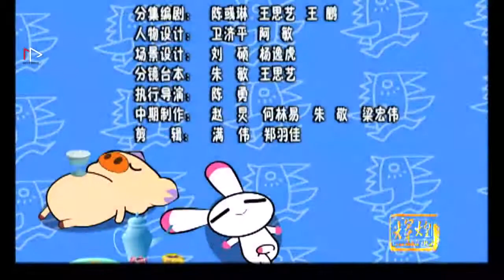Wisdom Forest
A group of cute little animals lives in the forest, they help each other, love each other every day when met small problems,
The stroy teach some simple small lifestyle tips. Whole chapter is warm, pure like a mother's pillow story, hope the baby who can smile in the story, growing up in the story..